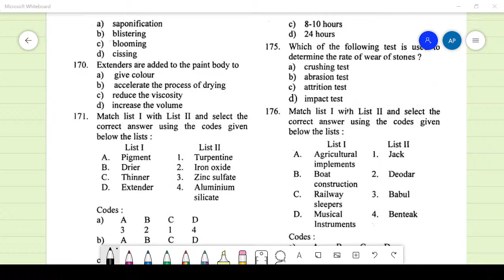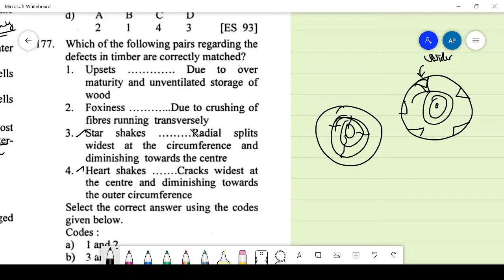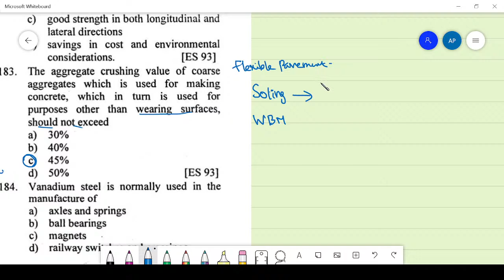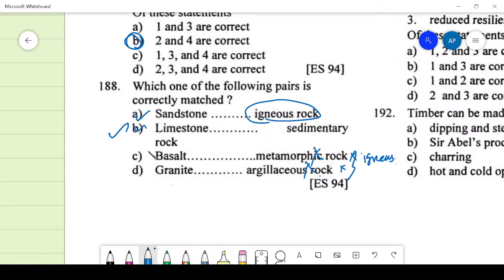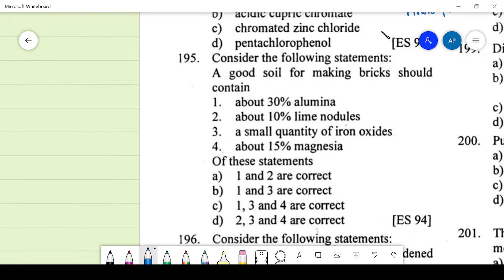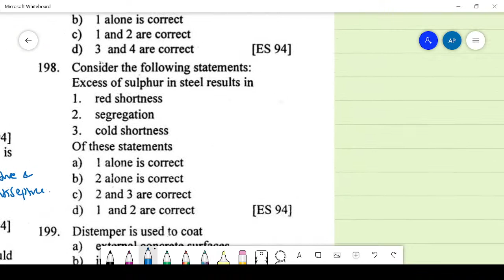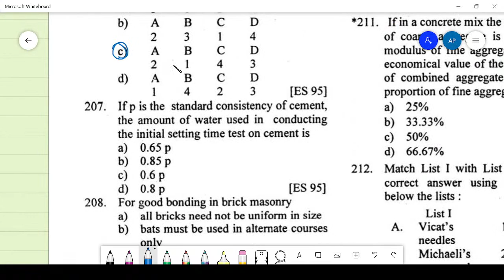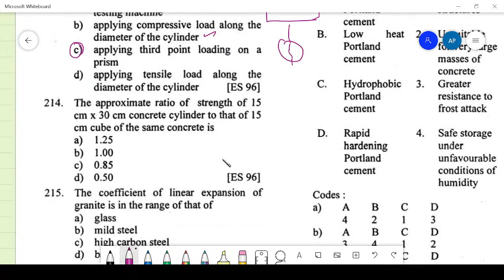G&G Objective Book - Building Materials - Part 05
Gupta and Gupta solutions